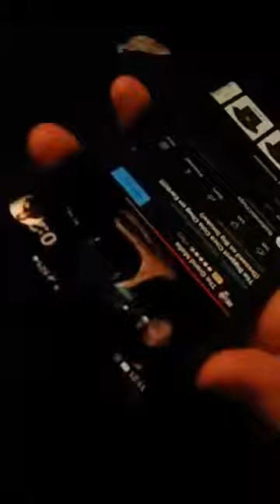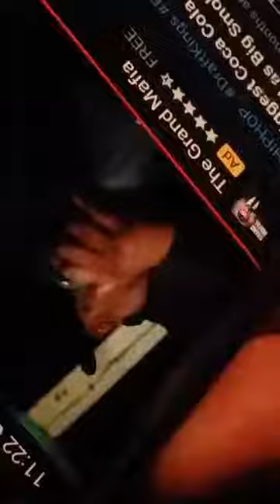Gio watching chugs